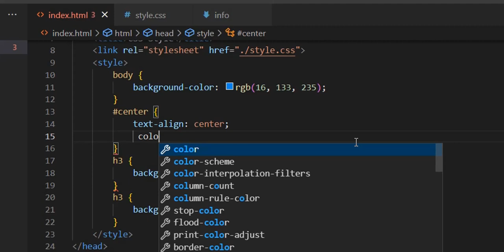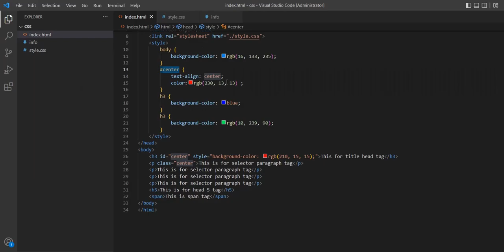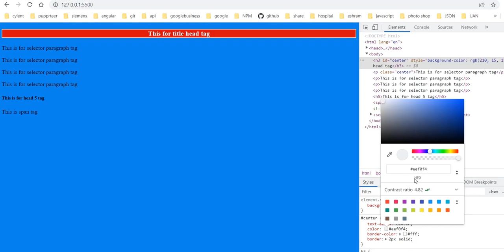Basic CSS 5 colors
CSS Colors